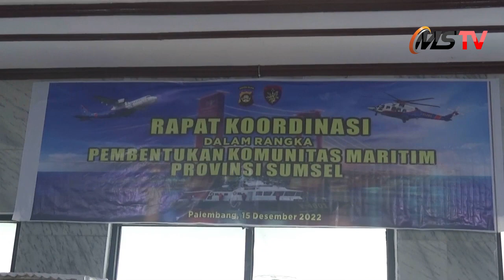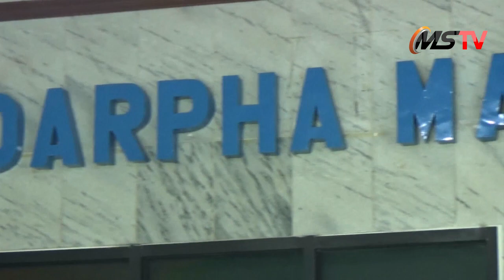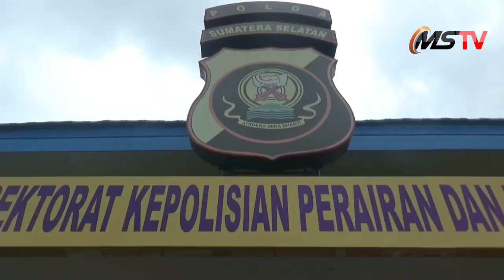JAGA KAMTIBNAS , POLAIRUD POLDA SUMSEL BENTUK KOMUNITAS MARITIM PENGAMANAN JALUR PERAIRAN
PALEMBANG. MEDIASRIWIJAYA -  Untuk menjaga Kamtibmas di sepanjang Polerairan Singkat Musi, perlu adanya kerjasama dan sinergitas semua komunitas maritim di Provinsi Sumatera Selatan (Sumsel). Apalagi dalam waktu dekat akan ada pengamanan jalur perairan menjelang Natal Tahun 2022 dan Tahun Baru 2023.

Direktur Polairud Polda Sumsel, Kombes Pol Andreas Kusmaedi, menuturkan kegiatan pembentukan Komunitas Maritim di Sumsel,  baik itu TNI Polri dan Pemerintah serta stekholder terkait, terlibat dalam pengamanan di Jalur Perairan.

"Hari ini kita melakukan pertemuan dengan komunitas maritim di Sumsel, untuk mengsinergikan kegiatan kegiatan masing masing, yang mana selama ini sudah terjalin," ungkap Dirpolairud Polda Sumsel, Kombes Pol Andreas Kusmaedi, didampingi Wadir Polairud, AKBP Zahrul. Kamis (15/12/2022).

Kombes Pol Andreas Kusmaedi, mengatakan agenda utama dalam pertemuan tersebut, terutama pada pengamanan Natal dan Tahun Bari (Nataru), untuk personel  Polairud  Polda Sumsel menyiapkan 25 personel, 5 unit speedboad dan Kapal Motor yang akan beroprasi selama 24 jam, ini belum termasuk gabungan dari TNI, Pemerintah dan stecholder lain.MS/LY

SELENGKAPNYA DI WWW://MEDIASRIWIJAYA.COM